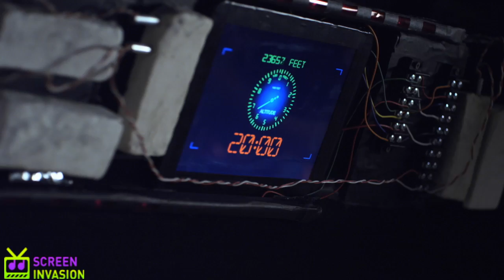HIJACKED Official Trailer - 2012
The first trailer from the upcoming film HIJACKED